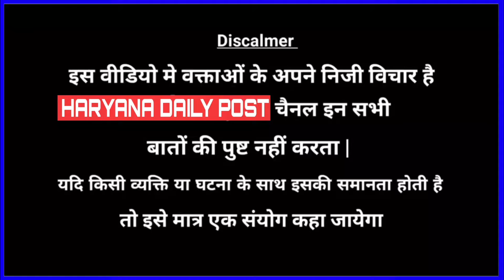नरवाना KM कॉलेज मे पहुंची सुनैना चौटाला जी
हरियाणा डेली पोस्ट यूट्यूब चैनल में आपका स्वागत है ! यहाँ आपको दुनिया भर के ताजा समाचार आपके आस पास की ताजा खबरे और सभी प्रकार की महत्वपूर्ण घटनाओं के बारे में सबसे तेज अपडेट किया जाता है ! चाहे आपकी रुचि राजनीति टेक्नोलॉजी या मनोरंजन में हो अंकुर ग्रोवर रिपोर्टर इनसे जुडी सभी प्रकार की खबरे लेकर हाजिर है। हमारे साथ जुड़े और देश दुनिया की खबरों का एक नए स्टाइल में आनंद ले !

TAGS IGNORE:-